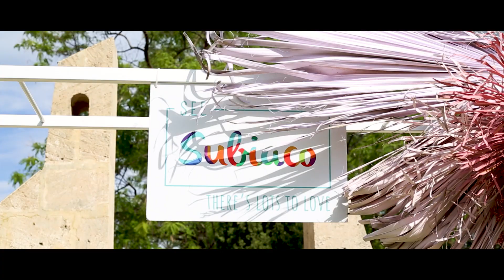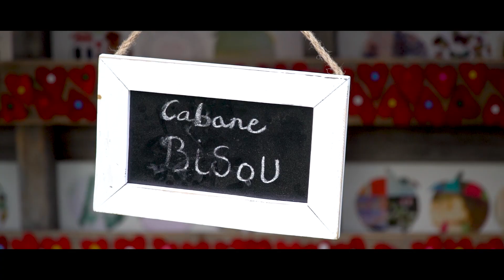Bonjour Perth Festival 2019 Highlights (French Festival)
Short movie of the Air Mauritius Bonjour Perth Festival 2019 who took place on 9 & 10 November 2019 on Market Square, Subiaco.